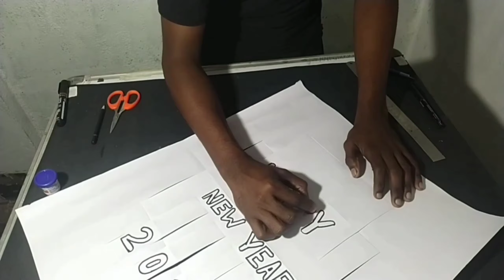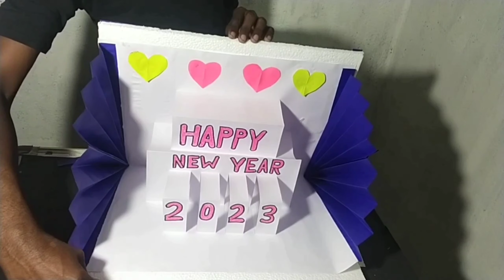how to make happy new year greetings card #2023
How To Make thermocol Happy New Year Font 2023.

happy new year ap sabhiko  naya saal ki shubhkamnaye   sab log pyar se rahiyega acche se rahega
agar kisi ki baat koi bura laga ho to use maaf kar dijiyega naye sal ki shuruaat naye soch ke sath shuru karna ❤️❤️❤️🥳